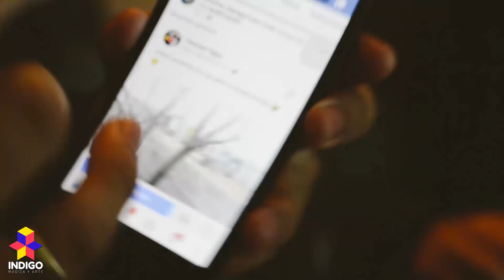PREGUNTAS Y SOTOL | ED MAVERICK Y ARROBA NAT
Arroba Nat y Ed Maverick jugaron preguntas y sotol *porque norte*

¿Qué es lo peor que le haz hecho a un ex?
¿A quién prefieres, Lng/SHT o Sabino?

Y eso, disfruten.

Dirección: Esmeralda Ávila
Cámaras: Ilse Gómez, Esmeralda Ávila
Edición: Esmeralda Ávila
Sonido: David Venegas, Caro Rodríguez